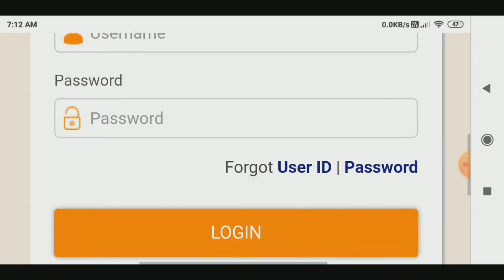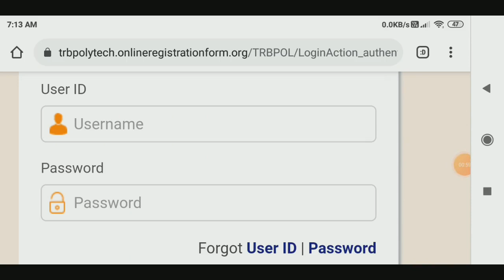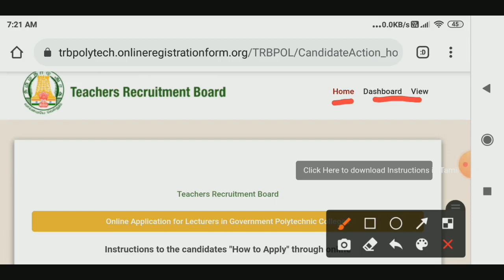TRB Polytechnic Exam Official Hall ticket Released | How to download Full details in tamil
TRB Polytechnic Exam Date Released 2021
TRB Polytechnic Exam Hall ticket Released 2021
TRB Polytechnic Exam Exam Schedule Released 2021
How to download TRB Polytechnic Exam  Hall ticket 2021

trb polytechnic exam today news 2021
trb polytechnic exam latest news 2021

how to change trb polytechnic exam  new password